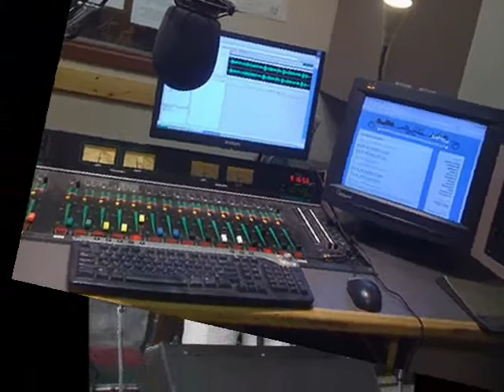Voice Over Demo Mix Radial Jose Lebron 2012-FPI001.wmv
Voice Over Demo Mix Radial Jose Lebron 2012-FPI001